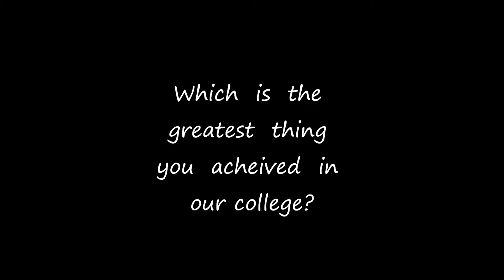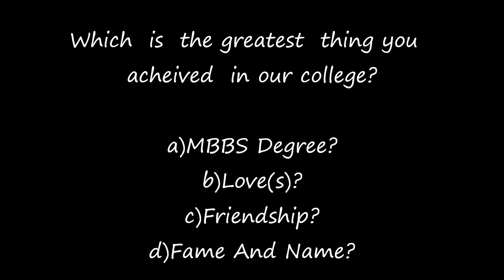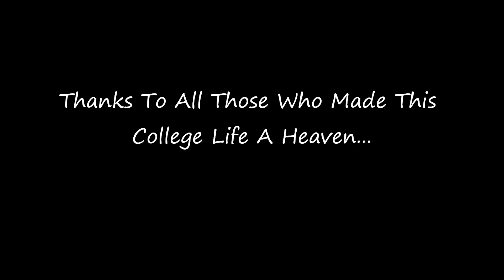Vaseem - (Alumni Video) Memories HD.wmv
Octovio Zeolantz, 2008 batch of KAPVGMC, dedicates this to our Alumnites.